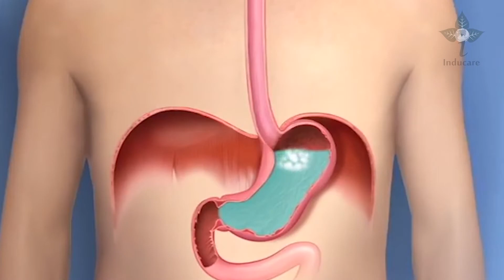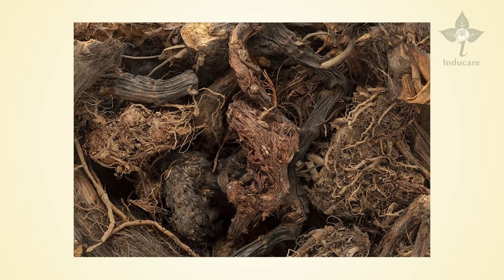Inducare Pittantak Syrup | ayurvedic medicine for acidity and gas| hyperacidity treatment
pittantak syrup is an ayurvedic medicine for acidity and gas also support in hyperacidity. acidity Reflux.
Welcome to Inducare Pharma -"Healthy life for the Universe".

Inducare Pharma is expanding day by day! With the help of capable, enthusiastic sales representatives and distribution infrastructure Inducare Pharma is establishing as brand from government, semi-government hospitals to charitable hospitals and from Mumbai to Gadchiroli to other states.
We hope that we will get more opportunities to provide better service to the patient with a medium of Ayurveda Medicine and we are sure that with your help we will evolve more and more and getting better and better.

Inducare Pharma -"Healthy life for the Universe".